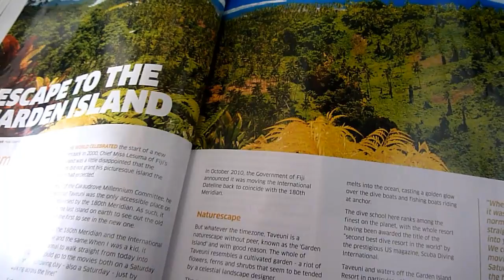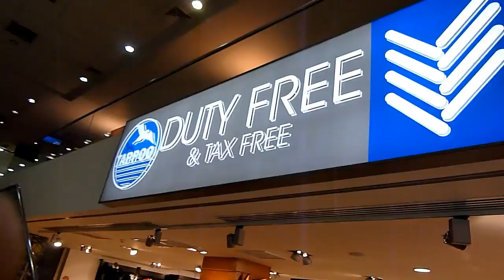Auckland-Hawaii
Auckland-Hawaii via Fiji and Samoa.